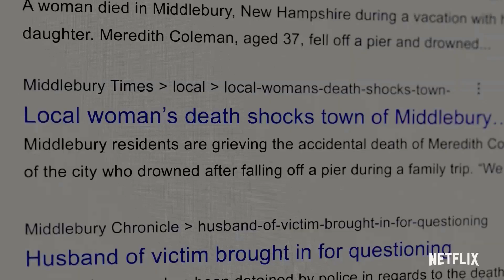Женщина в доме напротив девушки в окне (2022) – русский трейлер 🎦 фильм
Сердце Анны разбито, и дни тянутся безликой чередой. С бокалом вина у окна, она наблюдает, как жизнь проходит мимо, пока однажды в дом напротив не переезжает симпатичный сосед с очаровательной дочкой. Анна начинает думать, что это свет в конце тоннеля, но тут на ее глазах происходит жестокое убийство… Или ей показалось?